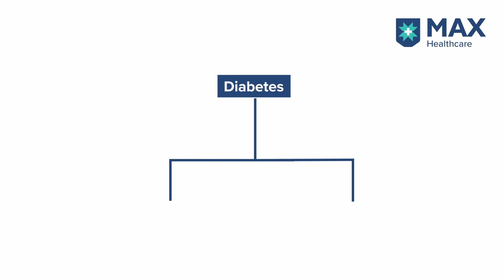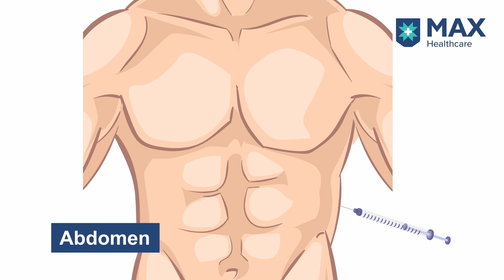Diabetes in Children: Signs, Symptoms, Treatment | Max Hospital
In this video, MaxExpert talks about the signs, symptoms and treatment of Diabetes in children.

Principal Consultant, Paediatric Endocrinology, Max Hospital, Gurgaon, as he speaks in detail about Diabetes in children.

0:00 - Introduction
0:10 - Childhood Diabetes
0:26 - Types of Diabetes
1:40 - Insulin treatment
2:15 - Instruments used for treatment
3:03 -  Types of insulin pens
4:39 - Priming of insulin pen
6:09 - Instructions to administer the insulin dose
7:42 - Insulin pump